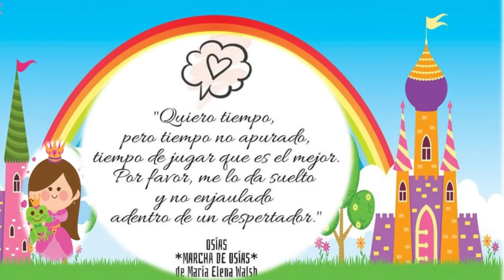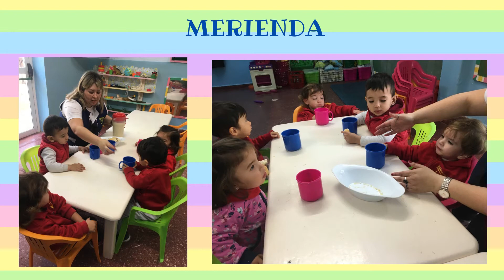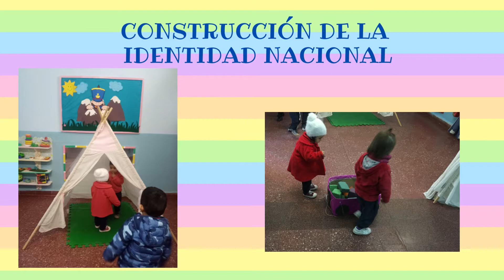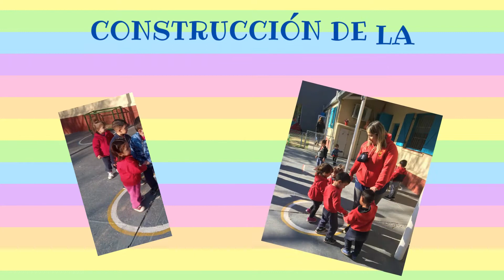Salita de 1 T.M. ¡Jugar y aprender! -2do cuatrimestre 2022- JARDÍN UNNE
Campus Resistencia
Salita de un año, turno mañana
Documental fotográfico que refuerza el Informe evaluativo final del ciclo lectivo 2022